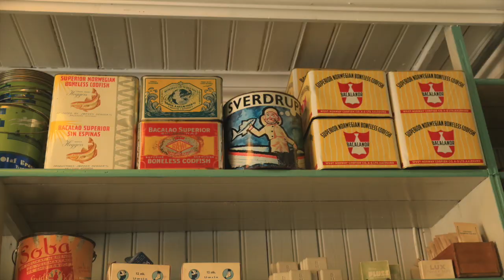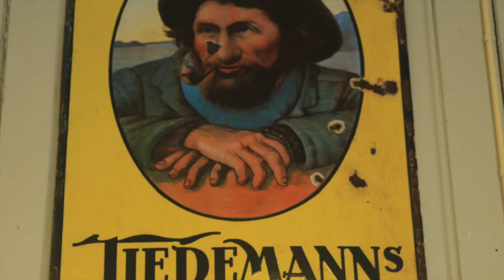SAILING IN LOFOTEN 2018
SAILING IN LOFOTEN NORWAY
 SAILING EXPERIENCE OVER POLAR ARCTIC CIRCLE JUNE 2018 ZANINI MARCO  & ANGELO VIVIANI
SAIL&FUN360